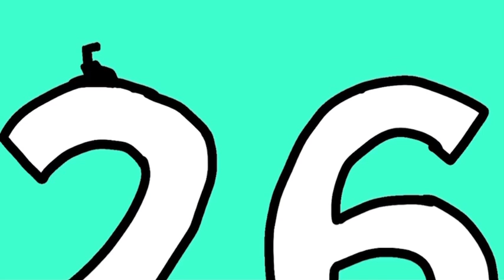Number lore 0-26 The series￼